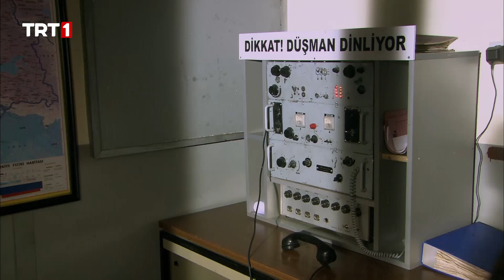Fatma Çeliktepe’de - Sakarya Fırat 64. Bölüm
Çeliktepe Karakolunda,İbrahim ve Fatma Kanat Poyraz timiyle birlikte Osman'ın dönüşünü bekler.Karakola gelen haber ise herkesi şaşırtır. Osman Berat'ı öldürmüştür ve Tugay'da kendisine verilen cezayı beklemektedir. Nihan'ın acısını bastırmaya çalışan ve Poyraz timinin canını çıkartan Osman'ı sakinleştirebilen tek kişi vardır: Fatma Kanat. Fatma Kanat Osman'ı sakinleştirirken, Durali'ye yine kök söktürür. Tekintaş ailesinde ise acılar bitmez. Teslime telefonda duyduğu sese inanmaz, yüreği buna dayanmaz. Ethem, çaresiz ne yapacağını düşünürken yanında yine Yeter vardır. Bakır, Tefeci Muzafferden ele geçirdiği senetlerle Mürsel Ağayı köşeye sıkıştırma planları yapar. Atabey'de ise Serbülent yeni iş girişimlerinde bulunur. Bu iş İbrahim Kanat'ın başına dert açar. Ve Çeliktepe Karakoluna süpriz bir misafir gelir, ama bu misafir peşinde belalar da getirmiştir.